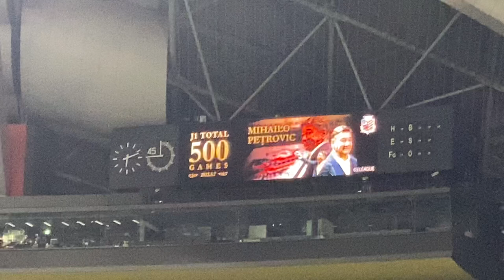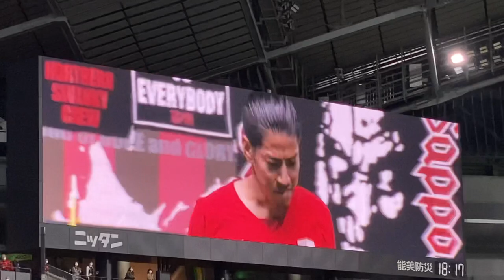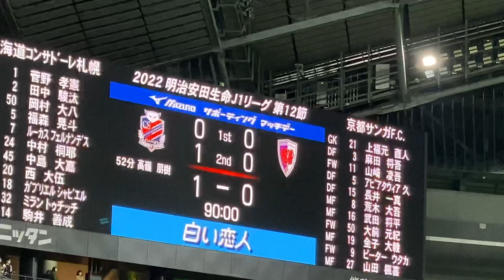盛り沢山の試合後/ミシャ監督＆三上GM・ドールズ＆ドーレくん・サンガ白井＆宮吉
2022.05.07 札幌ドーム 札幌1-0京都
ミシャ監督J1の500試合目を勝利で飾る。三上取締役GMも嬉しそう。コンサドールズはやっぱり勝利の女神だった。25周年記念試合で勝利のラインダンスを披露。京都サンガスタメンの白井と宮吉は札幌サポから大拍手を受けた。白井→宮吉のホットラインにはドキッとした。お互いに熱いものが込み上げてきた。札幌OBに幸あれ！